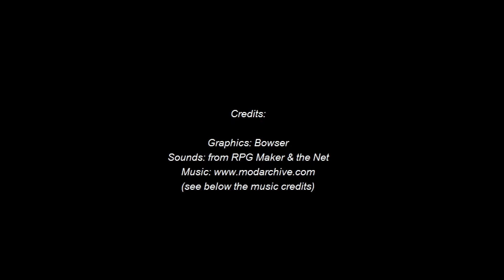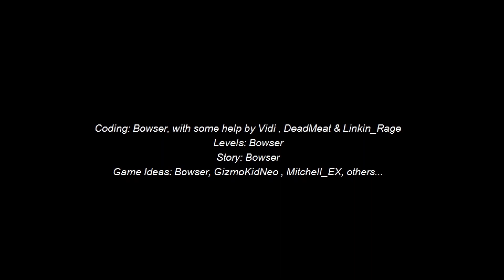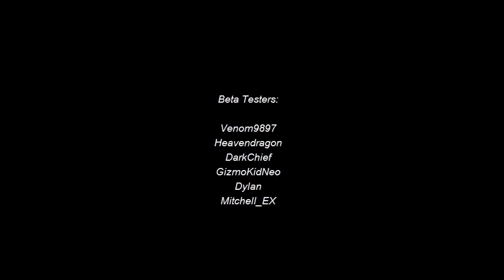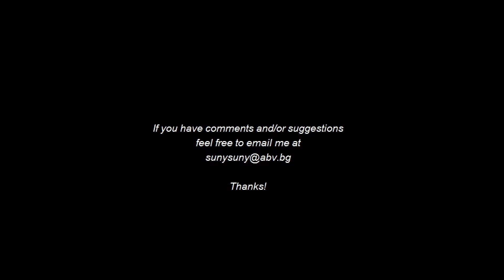Colorblind Fix 3 - World 10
Epilepsy warning for the CFIX Disco portion!
A very old game (from 2005). Watch in HD (1080p) for best quality.
World 10: The last world. Levels are nearly impossible as usual, with the exception of the two levels referencing CFIX2.
CFIX Disco: A big maze of rooms, where every wrong move sends you back to the beginning, or kills you. In the last part you need to stay still for a minute in order to open the doors.
The final boss (both phases) is the only hard boss in the game. A big part of the battles depend on RNG and getting lucky. I tried to show all possible attacks...